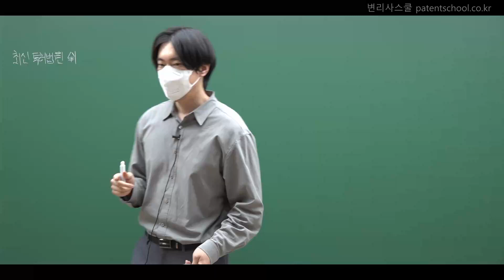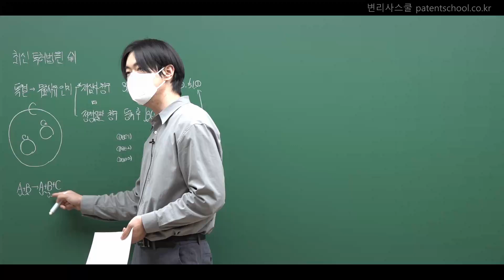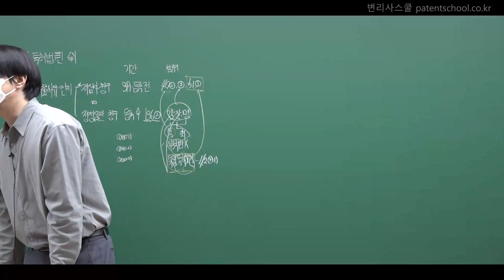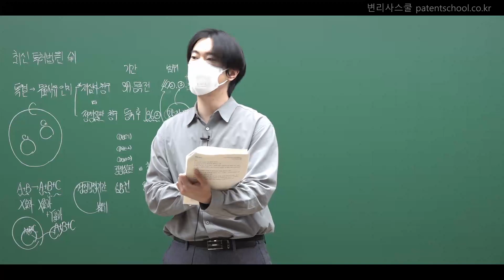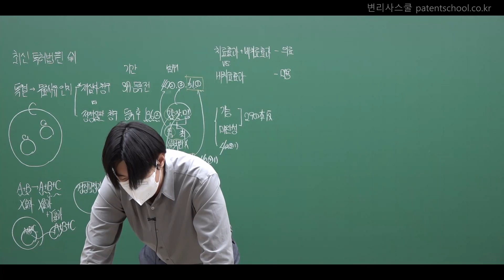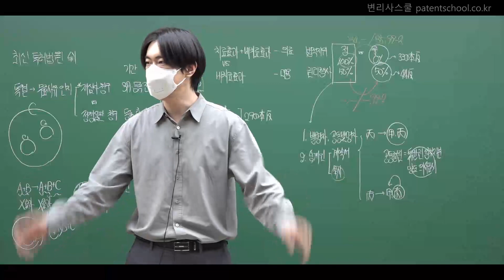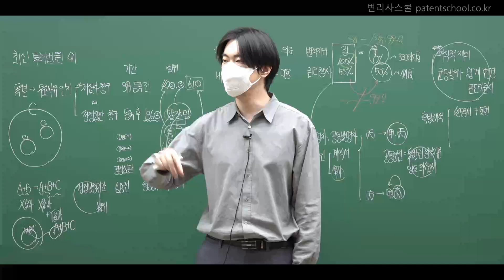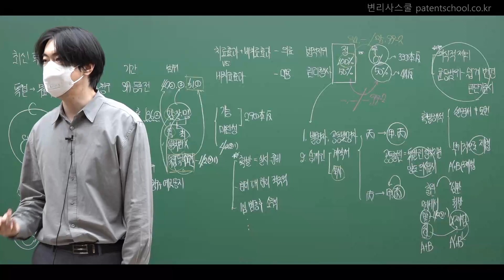[변리사학원 강의샘플] 조현중변리사ㅣ특허법 2차 실전GS B형 1회차 (Full Ver.)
조현중 변리사님의 특허법 2차 실전GS B형 (Full Ver.)
유튜브로 제공되는 영상은 화질이 다소 낮을 수 있습니다.
변리사스쿨 홈페이지에서는 HD고화질로 시청할 수 있습니다.

- 강의명: 조현중 특허법 2차 실전GS B형
- 강사명: 조현중 변리사
- 개강일: 2023년 4월 8일
- 가격: 200,000
- 교재: 자체교안(특수프린트)

변리사스쿨 네이버카페: 변리사스쿨모임(변스모)